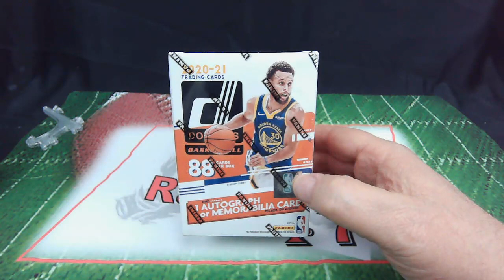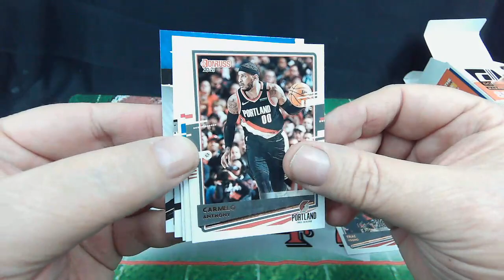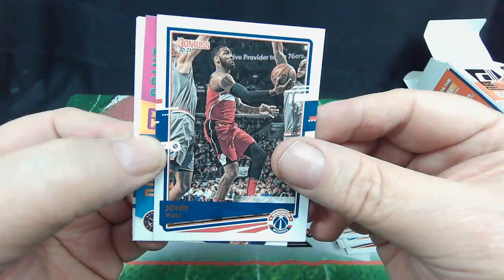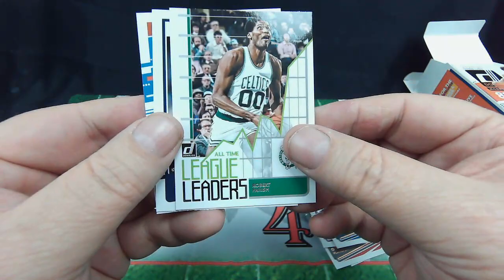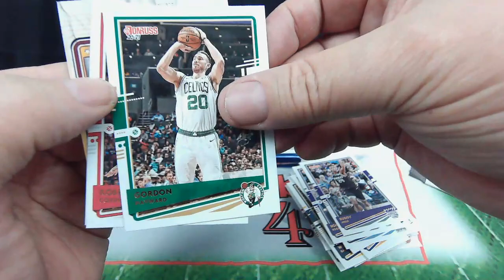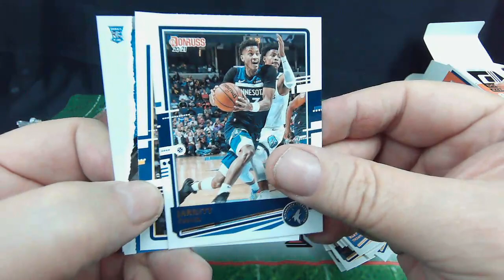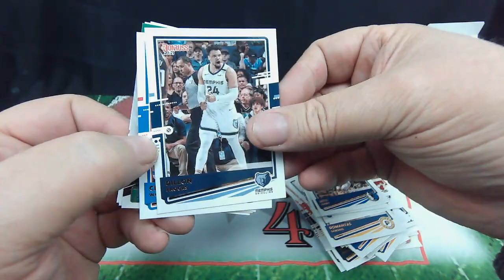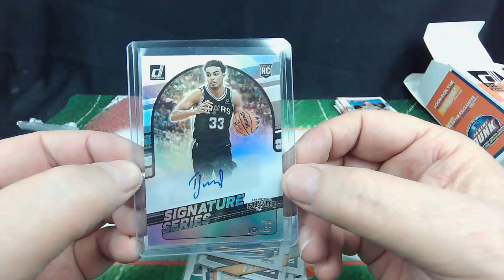Friday Morning at Target Donruss Basketball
(youtuber met at Target)
ZiggyNo